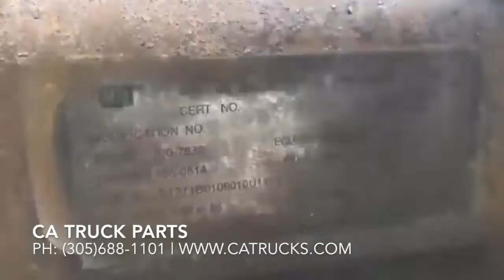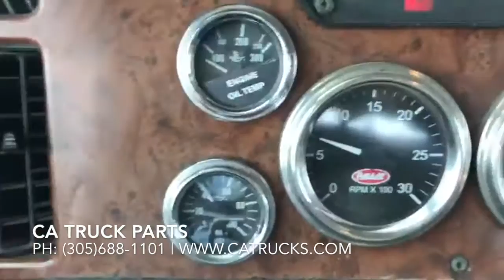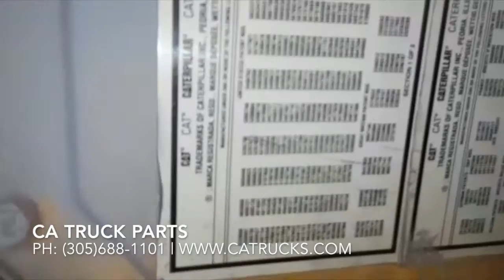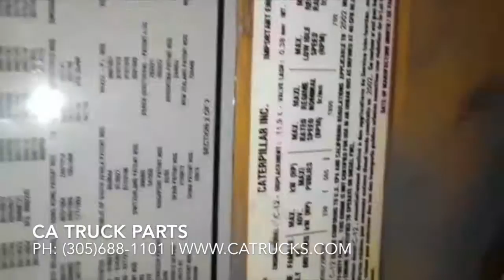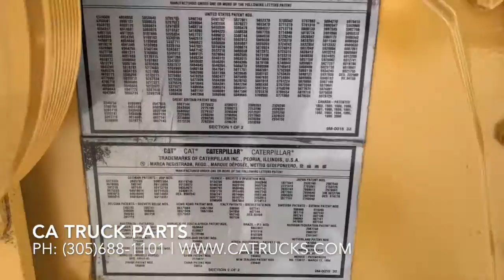CAT C12 Diesel Engine For Sale S/N 2KS84528 STOCK # 1262 | CA TRUCK PARTS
CALL FOR MORE INFORMATION! ENGINES ARE TESTED and INSPECTED!

Visit CATRUCKS.COM for more information on this engine and many others.